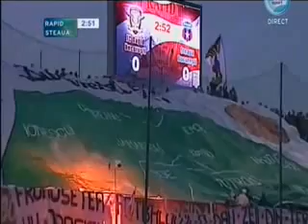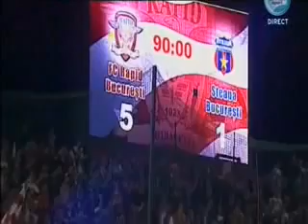Rapid -Steaua 5 -1 (Meci complet)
18 Aprilie 2010
Au marcat: Ioniţă (2), M. Constantin, Cesinha, Helder / Kapetanos

Rapid: Bornescu - Săpunaru, Ad. Iordache, M. Constantin, Bozovic - C. Lazăr, Matic - Grigorie (Helder '71), Spadacio (Herea '80), Cesinha - Ioniţă (Gauracs '77). Antrenor: Ioan Andone

Tatarusanu - Emeghara, Tudose, Jelev, P. Marin - Nicolita, Ov. Petre, Toja, Cr. Tanase - Kapetanos, B. Stancu. Antrenor: Mihai Stoichiţă

Rezerve Rapid: Straton, Helder, Iencsi, Herea, Raduta, I. Iordache, Gauracs

Rezerve Steaua: Zapata, Parpas, Golanski, Arman Karamian, Baqciu, Plesan, Surdu.